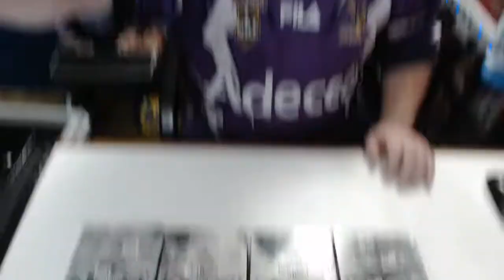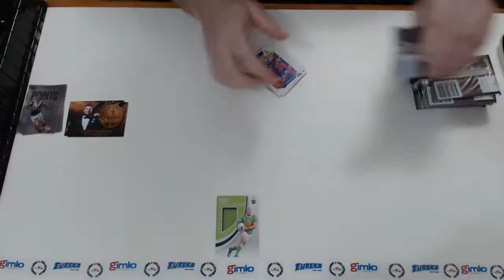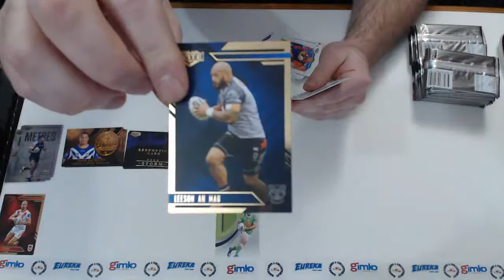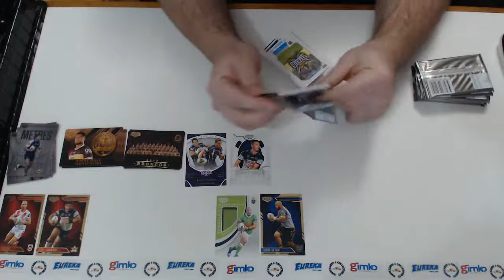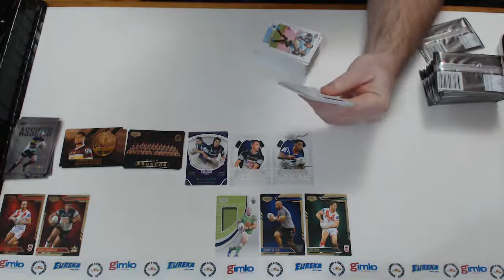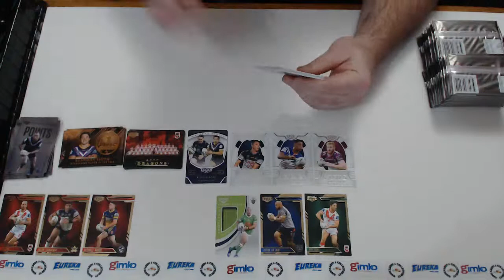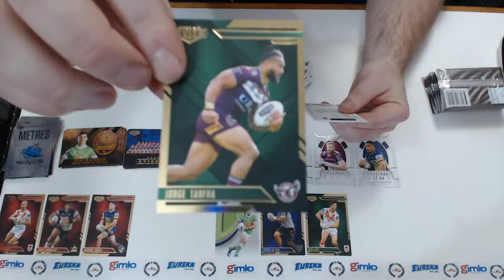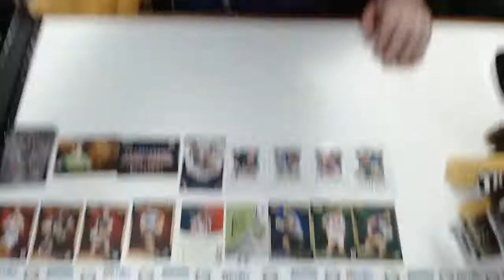NRL Rugby League 2020 Elite 4 Boxes Eureka #1130 - Live Break (30/08/2020)